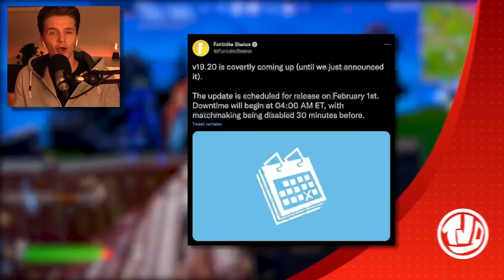*UPDATE* V19.20 Is HIER!! *GRATIS* 2 Skins UNLOCKEN!!